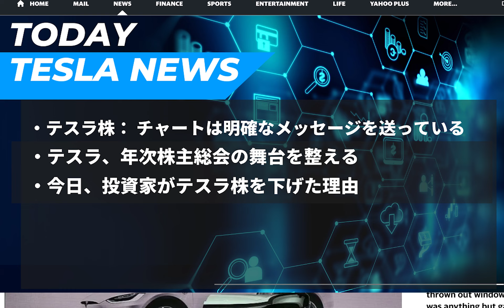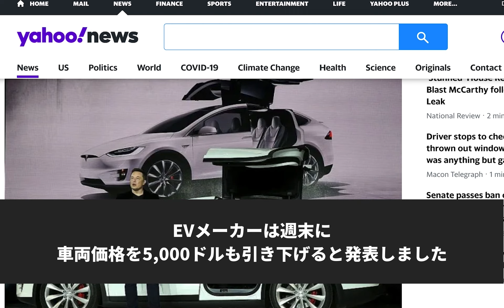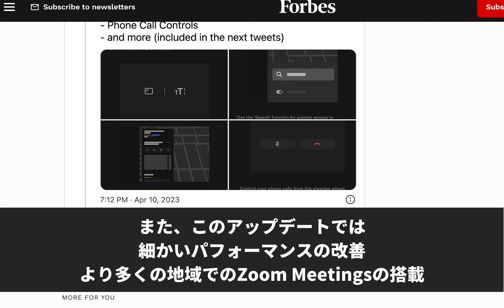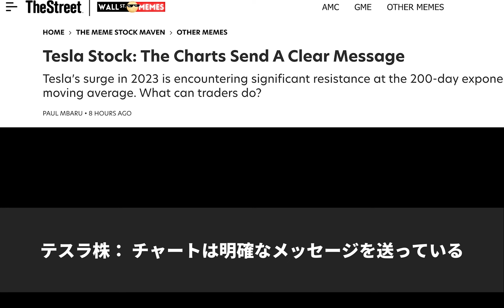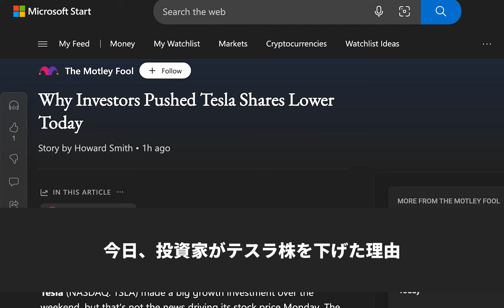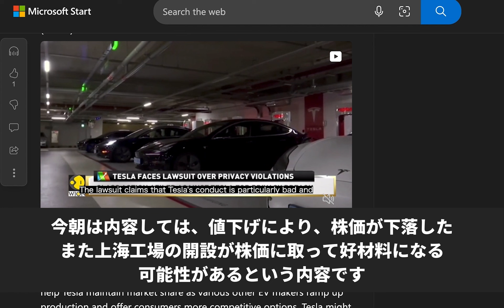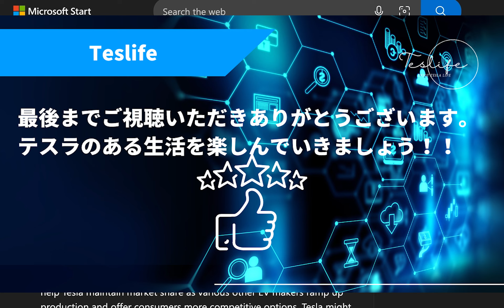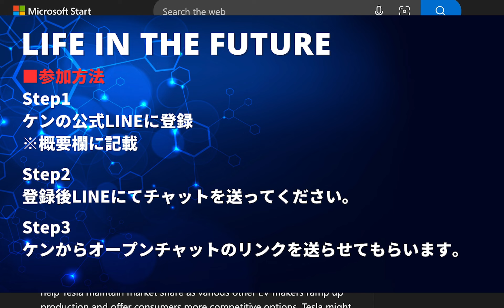テスラ、新ソフトウェアアップデートでインターフェースが大幅に変更に!日本でもついにZOOM搭載か!?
01:15 テスラの株価のチェック
01:36  EVメーカーの再値下げでテスラ株が5％暴落
02:45 テスラ、新ソフトウェアアップデートでインターフェースが大幅に変更に
04:21 イーロン・マスクとテスラ、またもや衝撃的な動きを見せる
05:44 テスラ株： チャートは明確なメッセージを送っている
06:22 テスラ、年次株主総会の舞台を整える
07:19 今日、投資家がテスラ株を下げた理由
08:36 まとめ
10:11 追伸